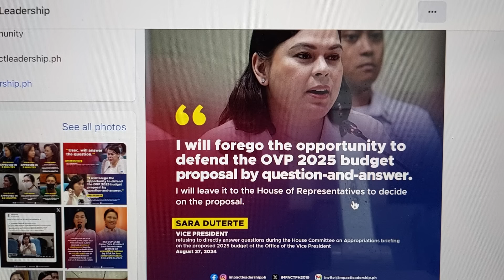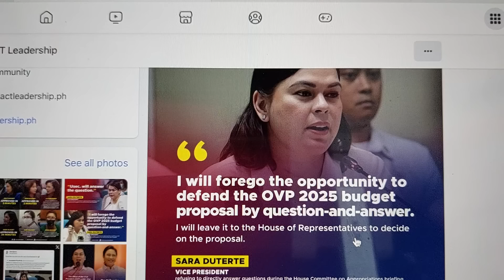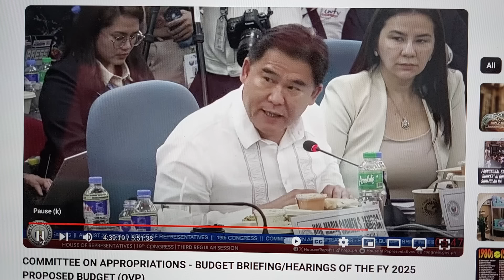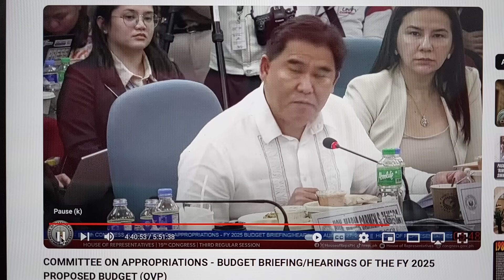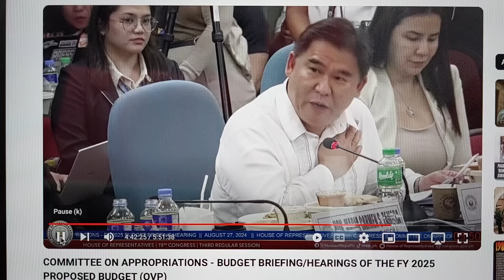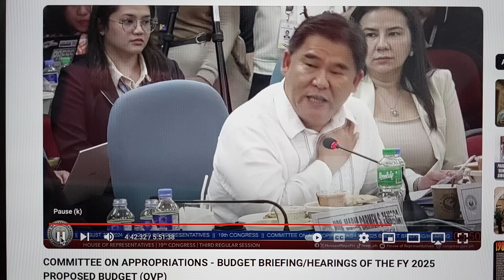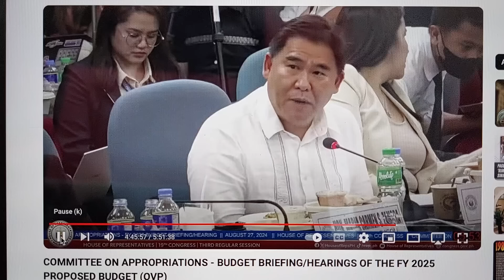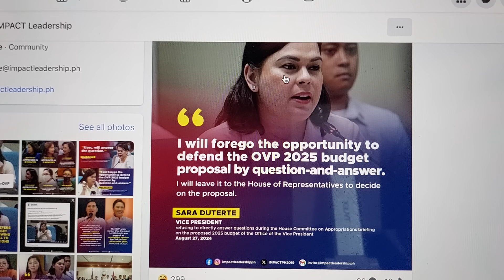NAKU! SELF-DESTR*CTION ANG LORONG PUSIT! TRENDING ZERO BUDGET OVP!